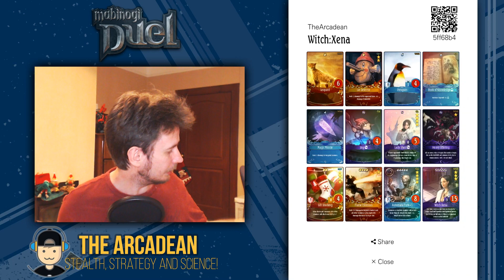Christmas Deck! | Mabinogi Duel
Merry Christmas to all, and to all a good Duel!

Mabinogi Duel is a mobile TCG (Trading Card Game) developed by devCAT, and published by Nexon. The game ties in to official Mabinogi lore and involves collecting cards and using them in a deck of twelve to battle against both AI and other players.